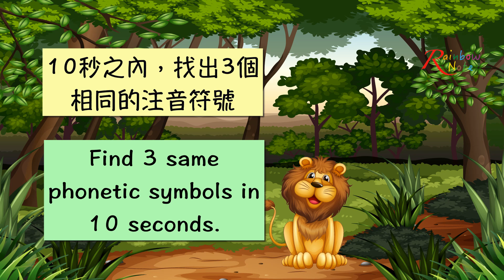【找相同 #31 找出3個一樣的注音符號】專注力、觀察力、刺激大腦功能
影片章節：
00:00 開頭
00:02 說明
00:12 遊戲1
00:43 遊戲2
01:14 遊戲3
01:45 遊戲4
02:16 遊戲5
02:48 遊戲6
03:19 遊戲7
03:50 遊戲8
04:21 遊戲9
04:52 遊戲10
05:23 結尾